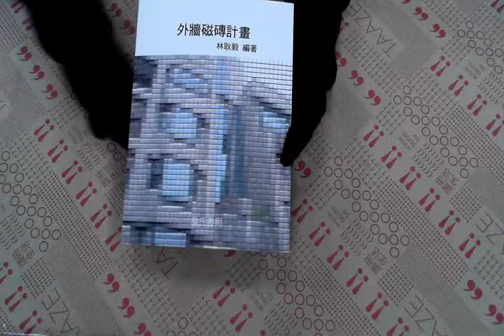TAAZE｜外牆磁磚計畫 二手書書況 9577052533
TAAZE｜讀冊生活網路書店「外牆磁磚計畫」，找二手書請至